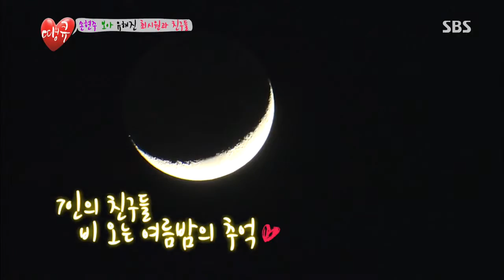땡큐 130809 #12(5)